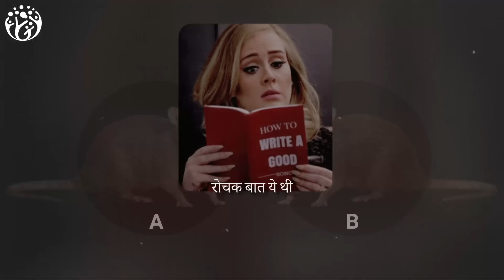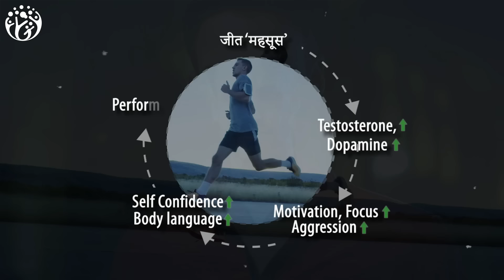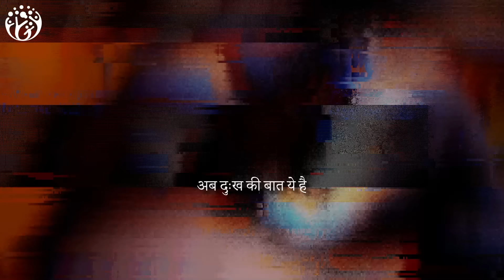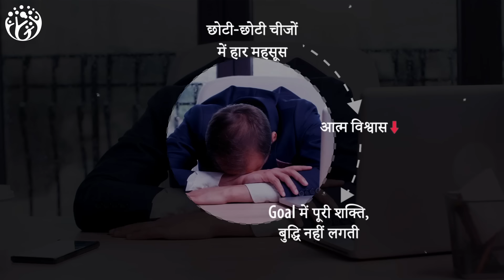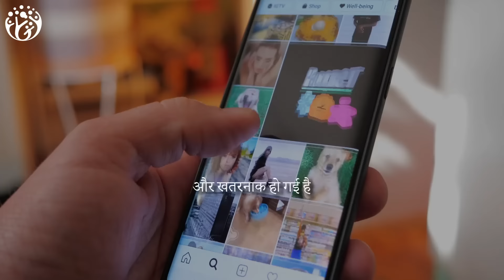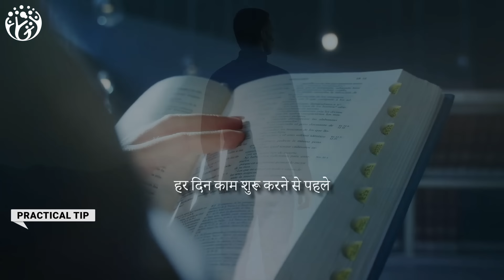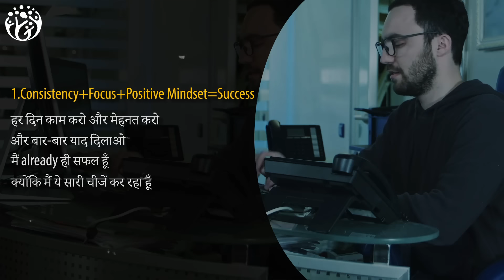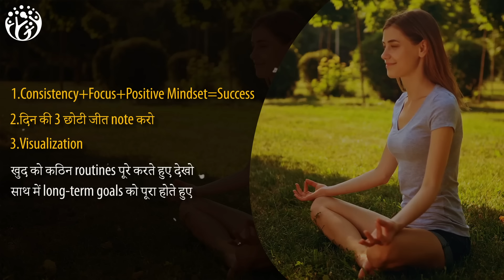Winner Effect. जीतने की आदत डालो♻️. 3 Practical Tips.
"Do you want to develop a winning mindset and achieve your goals consistently? 🏆 In this video, we explore the ""Winner Effect"" and how you can adopt habits that lead to success. Learn two practical benefits:

Three actionable tips to build and sustain a winning habit.
Insights on how to overcome challenges and stay motivated.
Transform your mindset and start achieving more today. Don't miss out—watch now!"

[543]
This is Hindi Practical motivation from Hum Jeetenge,
Video Chapters Summary
00:00 HumJeetenge
00:14 Interesting study
01:28 ऐसा होता क्यों है?
04:49 हम Winner effect को कैसे उपयोग करेंगे?
06:36 1.Results के साथ Connection बदलो
07:40 2.दिन की 3 छोटी जीत याद करो
08:29 3. Visualize
08:58 Summary

New Videos every 6 days
हम जीतेंगे
Hum  Jeetenge